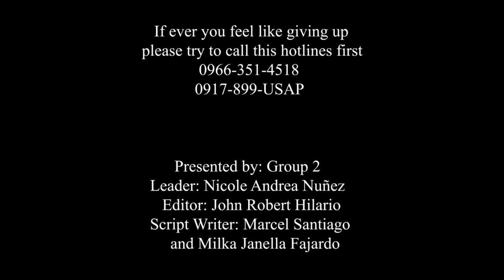Mental Health Awareness - Advocacy Video